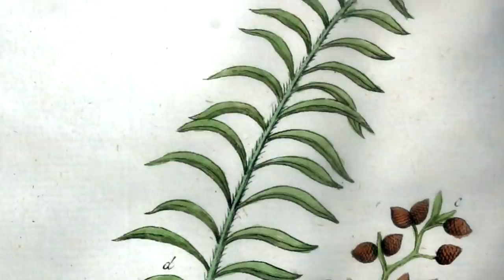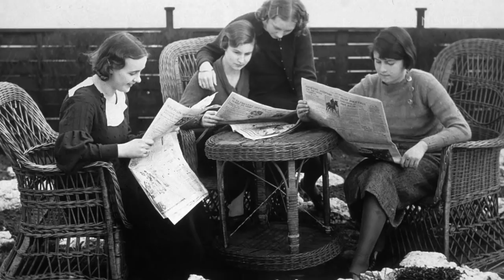Ротанг/Rattan | Почему он такой дорогой?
Сегодня мы расскажем о натуральном материале для плетения родом из Юго-Восточной Азии, который называется ротанг. Натуральный ротанг получается из лиан пальмы Каламуса, или, как ее еще называют, «ротанговой пальмы».
Ротанг – это вьющаяся пальмовая лоза, которая растет на деревьях в тропических лесах. Эта древесная лиана имеет гибкие стебли. Они похожи на бамбук, но они твердые, а бамбук полый в середине.
Родиной ротанга считается Индонезия. Позже растение начали выращивать в Китае. Там оно использовалось для производства мебели, корзин и других аксессуаров. Растение также стало известно и в Японии.
Лианы ротанговой пальмы необычайно длинные! Если их стандартная длина колеблется в районе 80 метров, то отдельные лианы могут достигать в длину 300 метров. При этом на всем своем протяжении они будут одной толщины, до 7 см в диаметре, и при этом необычайно гладкими без каких-либо сучков.